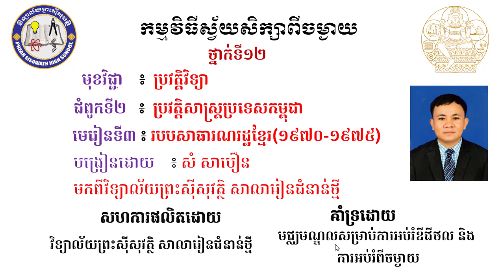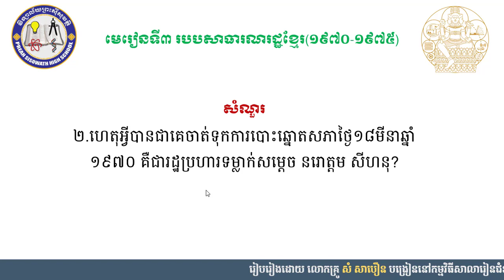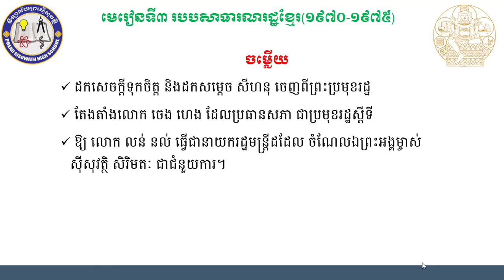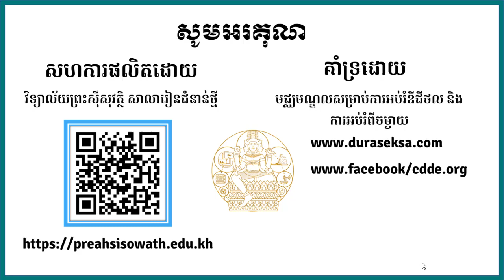2 K12HISEP 8ប្រវត្តិវិទ្យា៖ជំពូកទី២ ប្រវត្តិសាស្រ្តខ្មែរ មេរៀនទី៣ របបសាធារណរដ្ឋខ្មែរ១៩៧០ ១៩៧៥